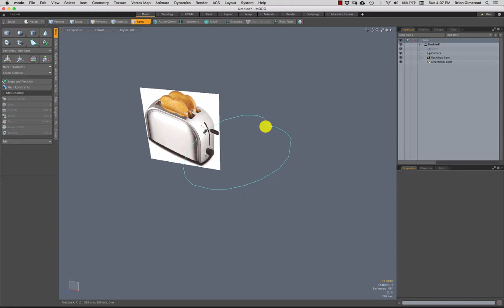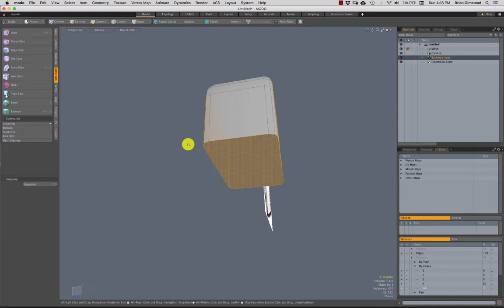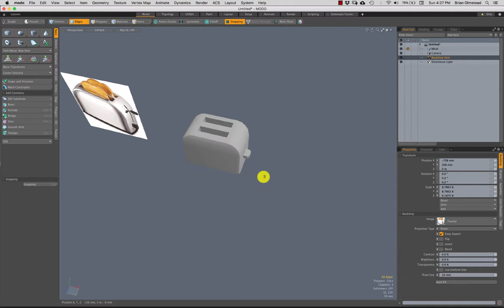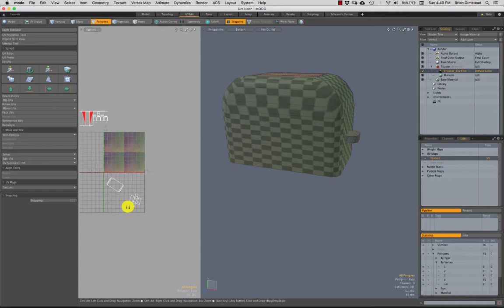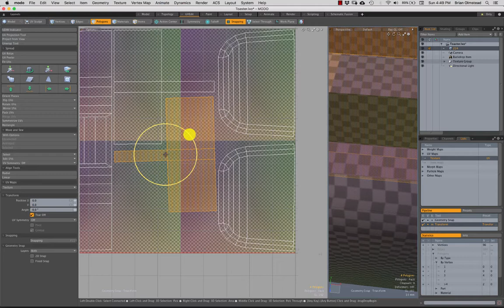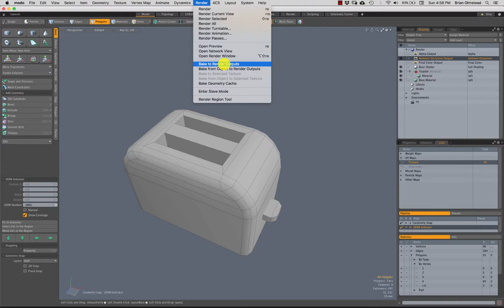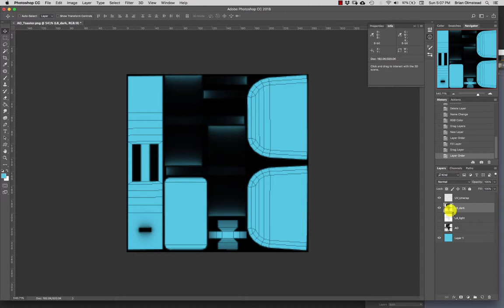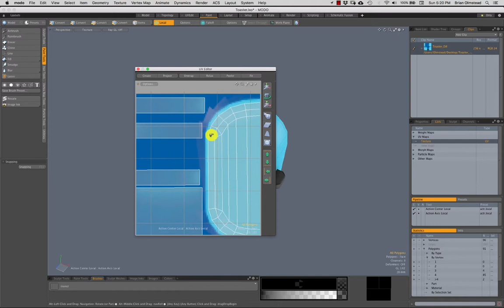Creating a Toaster